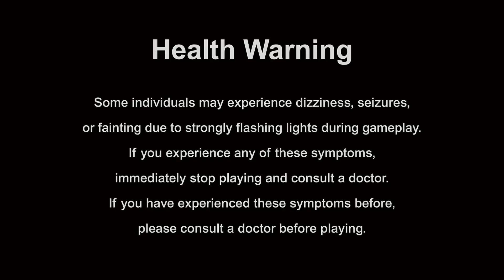Mortal Kombat 1 Roster